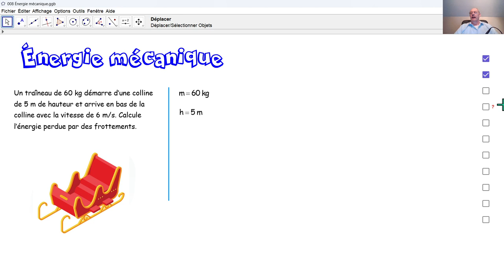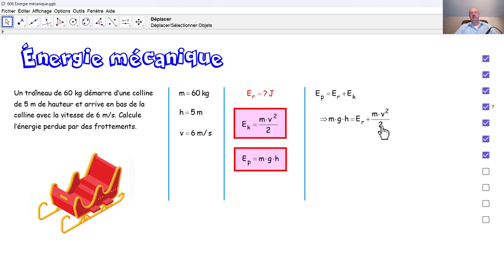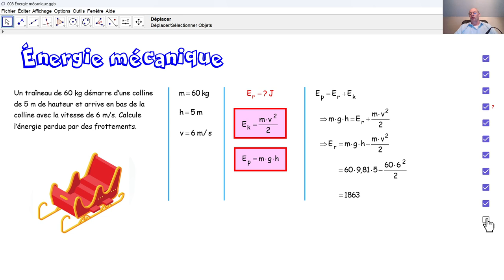Physique 4PhF069 Énergie mécanique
Nous calculons une perte d'énergie due à des frottements lors de la transformation d'énergie potentielle d'altitude en énergie cinétique.